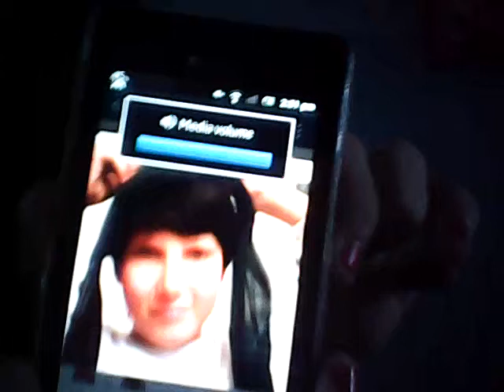Just being weirder than usual | Taylor White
LMAO IDEK XD